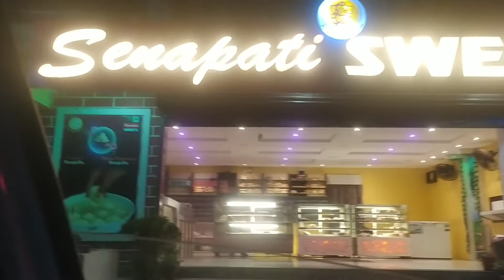market and beach bula.